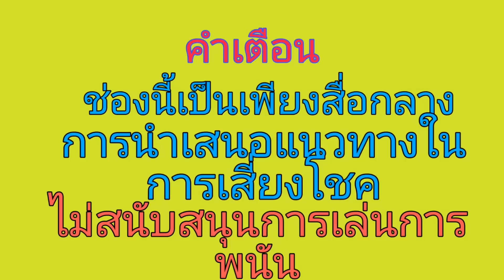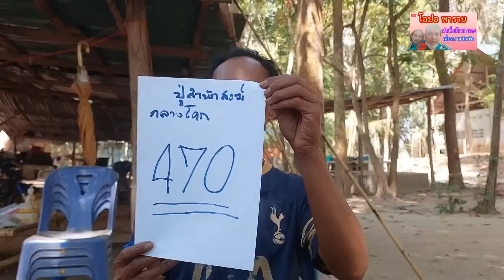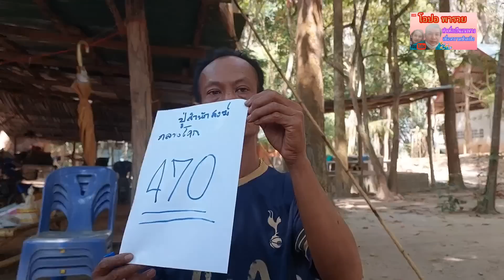ตามจนเจอปู่สำนักสงฆ์ !!ถูก4งวด2ล้าน!! จนได้ซือถวายวัด1/3/66